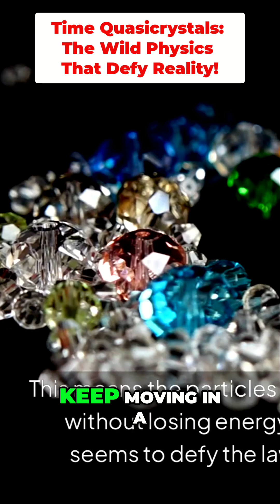Time Quasicrystals: The Wild Physics That Defy Reality!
Explore the mind-bending world of 'time quasicrystals'! We break down complex concepts, from basic crystals to repeating motion patterns in time. Discover how these particles defy physics by moving without losing energy in their lowest state. Join us on this wild scientific journey!